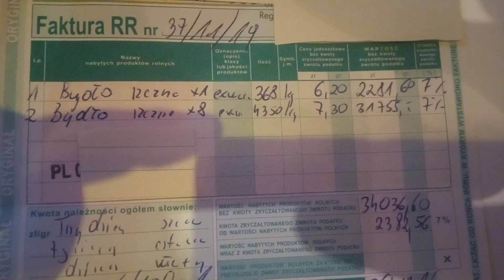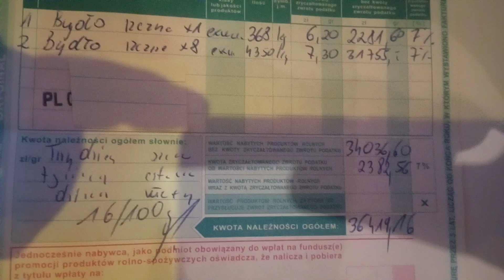Koszty i zyski w odchowie bydła opasowego. Prezentacja faktury.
Te kosmiczne zyski jakie wyszły za opas zawróciły mi w głowie do tego stopnia że walnąłem się przy podliczaniu. Oczywiście zysk to 674zl 16 gr nie licząc pracy! A przez 22 miesiące trochę czasu i siły poświęcić trzeba było...